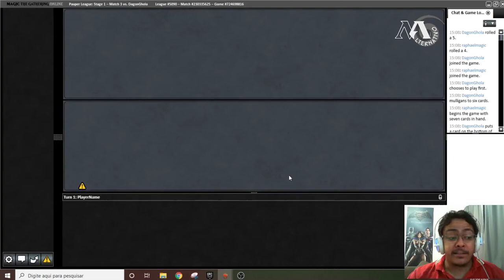Pauper League R3 RG haste Vs wall combo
Vamo que vamo pra cima deles! aqui é baixa bixo e bater no melhor estilo com haste! será RG haste pode ser a boa?